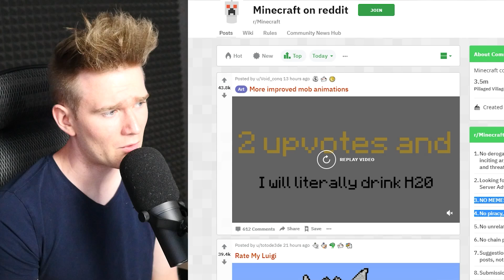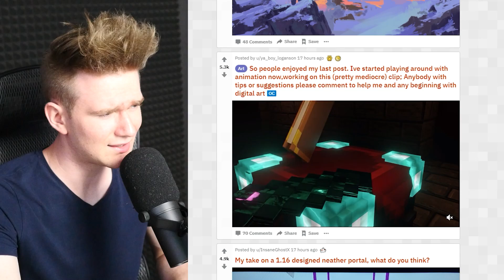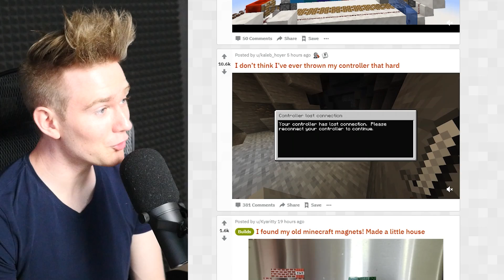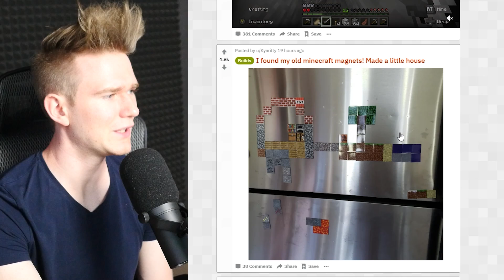JAK CAŁKOWICIE ZEPSUĆ MINECRAFTA? | Minecraft Reddit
◀ ROZWIŃ ▶

★ ★ZADANIA★ ★

1. Daj łapkę w górę
2. Zostaw subkrybcję
3. Polub FanPaga
4. Followuj na Instagramie
5. Followuj na Tik-Toku
6. Dodaj na snapie
7. Poleć mój kanał
8. Zostaw komentarz
9. Napisz w komentarzu "DOKNES KRUL!"